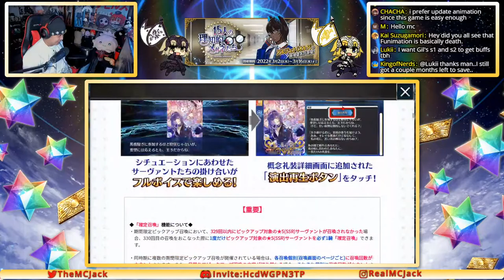He Attacks With QUARTZ! | Fate/Grand Order White Day Spectacles Arjuna Alter LIVESTREAM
As you should already know, I am the absolute Main Character in this mowtrucka. Yes? No? Well, fuck,. Either way, welcome nonetheless. I mainly do Fate/Grand Order related content, but I'm open to other kinds of videos if the opportunities ever present themselves. Until then, enjoy what I have to offer!
Thank you to Musikage who allowed me to use his 8-bit cover of Brave Shine for my intro, which can be found